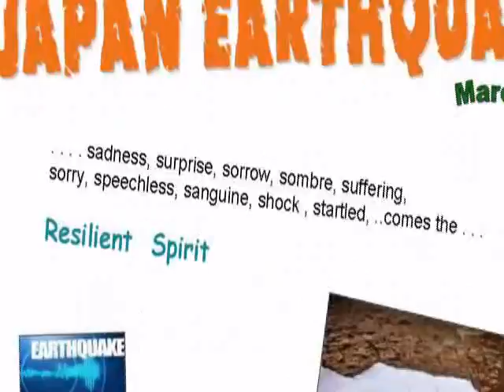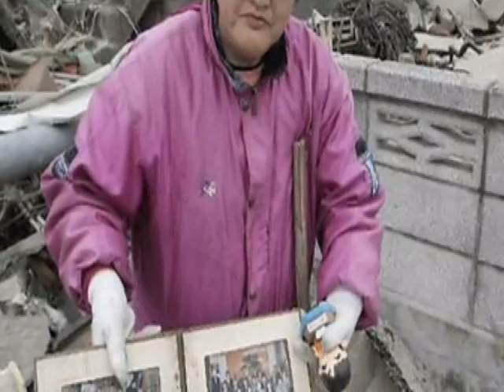Japan Earthquake The Human Face